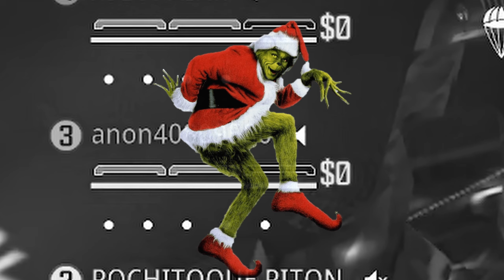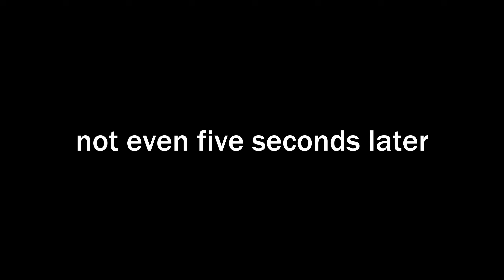Can we tame Warzone's Halloween mode? *ZOMBIE ROYALE*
Zombie Royale -- Warzone's Halloween mode -- is just too fun! I always find myself coming back to it every year, even though I don't play a lot of Call of Duty: Warzone in general.

For this year's spooky edition... I brought along my friend SnatchySauce for the mayhem hehe. He's NOT a fan of anything horror related... so that makes him the perfect candidate for this video :)

Honestly, we're both not great at the game... BUT you should stick around until the end to see if we can tame Zombie Royale...

This video was part of a livestream I did a few weeks back! Here's the link to that if you'd like to watch the whole thing:

Thanks as always for being here you spoopy peeps! I hate to ask, but those things really do help the channel to grow :) thanks again and God bless!